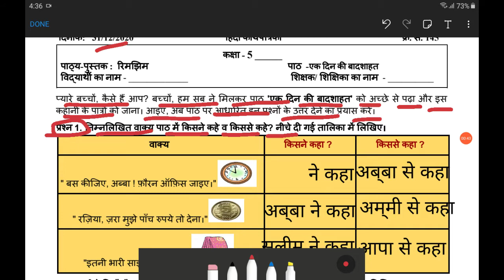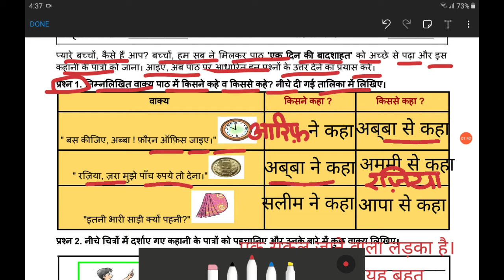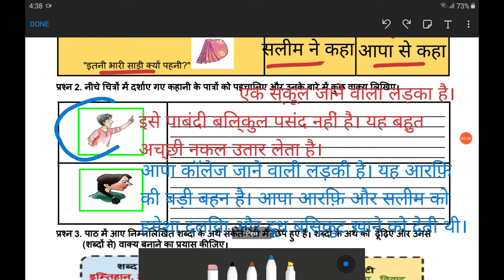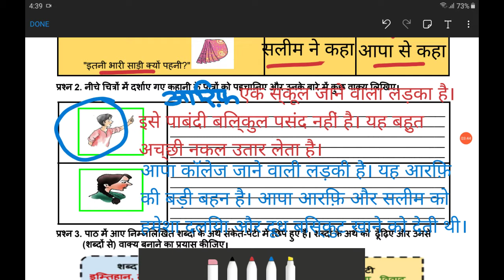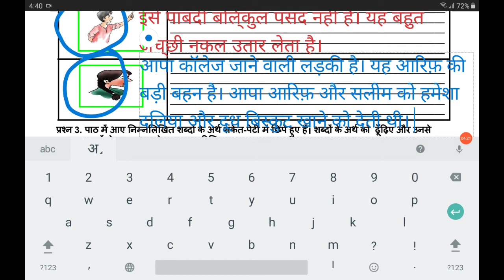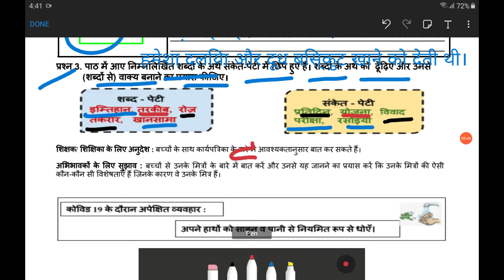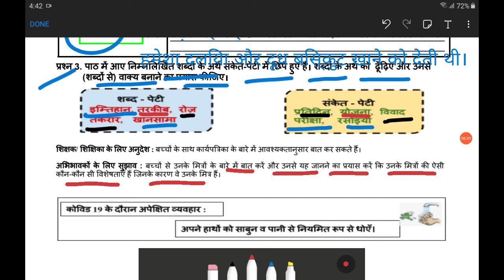Online class | worksheet145 एक दिन का बादशाहत DOE DELHI SCHOOL class 5 (31-12-20) | API online class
THIS VIDEO PROVIDE YOU EASY EXPLANATION OF WORKSHEET WITH SOLUTION